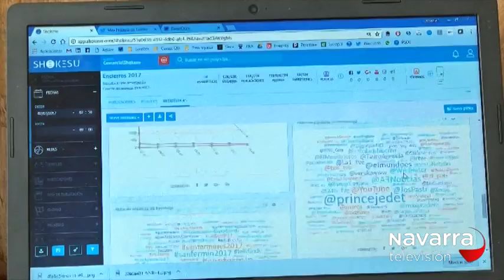DE FIESTA EN FIESTA -SAN FERMÍN- 18/07/2017